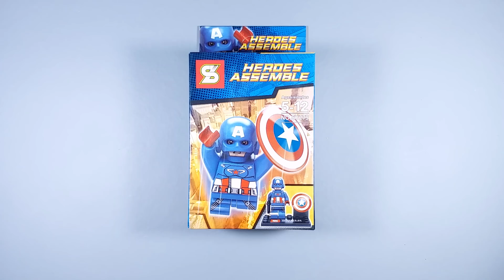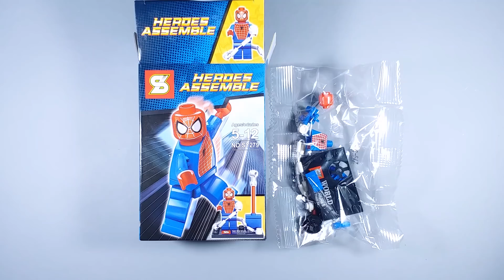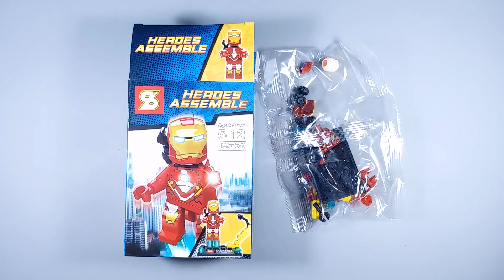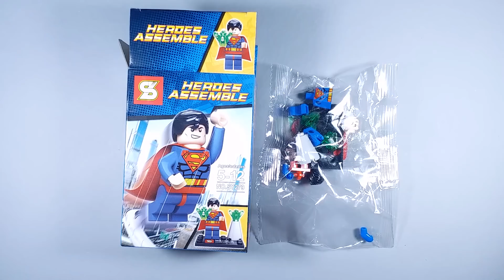LEGO Marvel DC Avengers Justice League Minifgures (knock-off) Sheng Yuan SY279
In this episode let's take a look at these (knock-off) LEGO
Brand: Sheng Yuan
Set №: SY279

Minifigure list:
► Captain America
► Wolverine
► Spider-Man
► Batman
► Iron Man
► Hulk
► Thor
► Superman